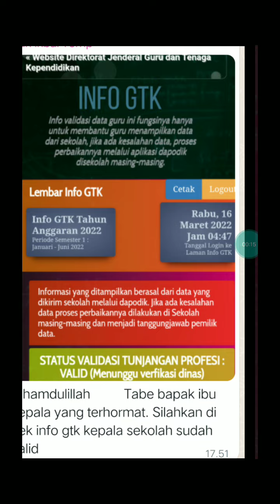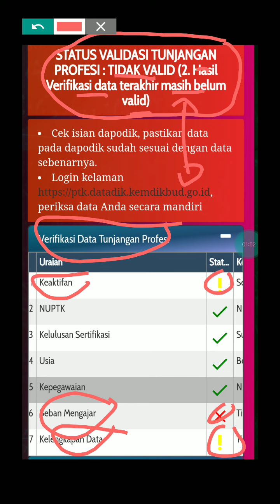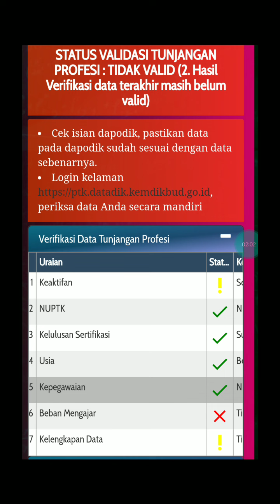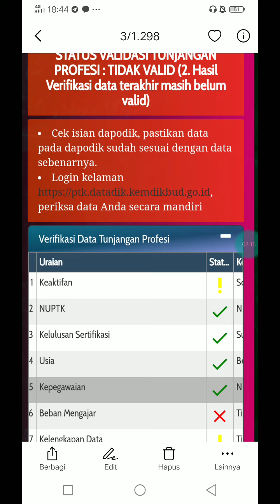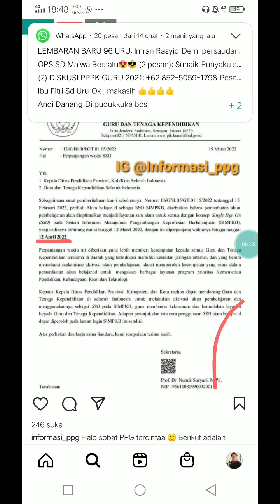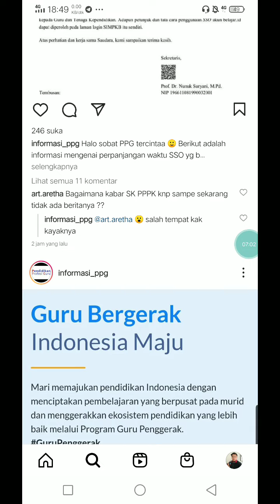HARI INI !! 2 BERITA RESMI MENGGEMBIRAKAN UNTUK GURU JENJANG PAUD TK SD SMP SMA SMK